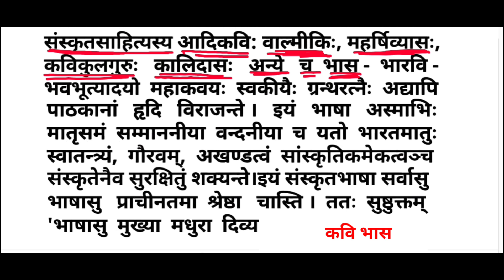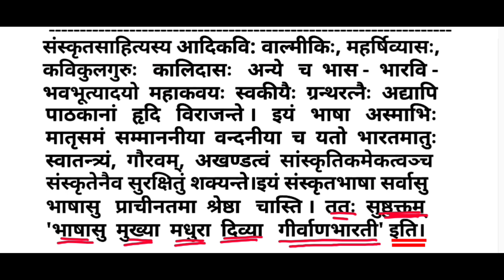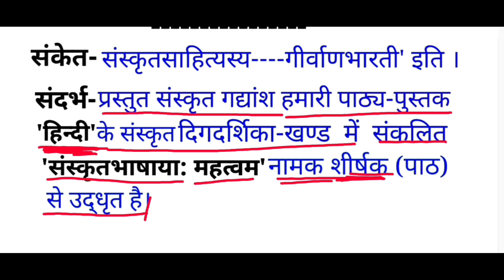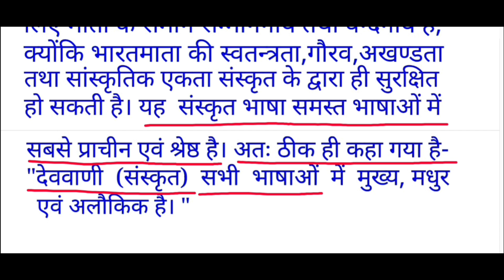Class 12 sanskrit chapter 2 || Sanskrit bhashayah mahatwam || कक्षा 12 संस्कृतभाषाया: महत्वम् ..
Class 12 sanskrit chapter 2 || Sanskrit bhashayah mahatwam || कक्षा 12 संस्कृतभाषाया: महत्वम् ||संस्कृतसाहित्यस्य आदिकवि: का हिन्दी में अनुवाद करना सीखें।
संस्कृतभाषाया:_भहत्वम